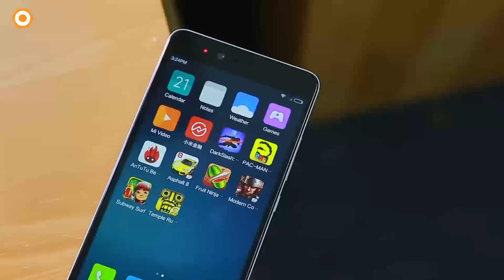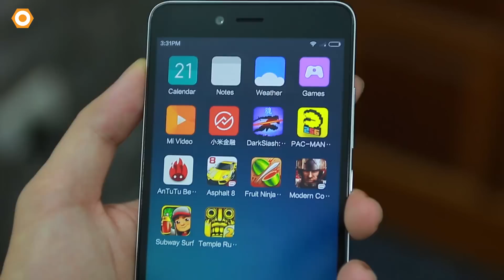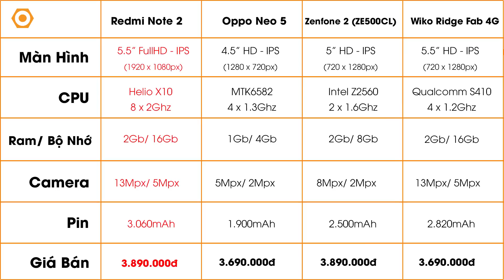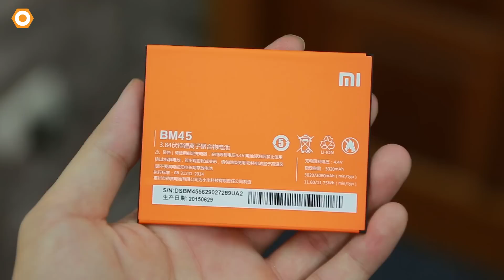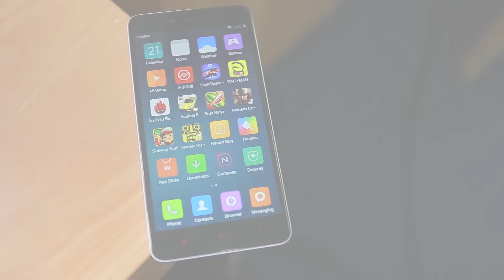Đánh giá Xiaomi Redmi Note 2: Smartphone đáng mua nhất tầm giá 3 - 4 triệu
Xiaomi Redmi Note 2 là smartphone giá rẻ tuy nhiên sở hữu cấu hình của máy cao cấp. Hiện tại Redmi Note 2 đang tạo được một cơn sốt vì máy cho hiệu năng quá tốt so với số tiền người dùng phải bỏ ra hiện tại. Cùng dReviews điểm qua những lý do nên mua Xiaomi Redmi Note 2 thời điểm hiện tại:
- xiaomi redmi note 2 cấu hình mạnh nhất tầm giá 3 triệu
- redmi note 2 được cộng đồng hỗ trợ đông đảo
- redmi note 2 chất lượng tốt, nguồn gốc đảm bảo
- redmi note 2 giá rẻ nhất hà nội/hồ chí minh